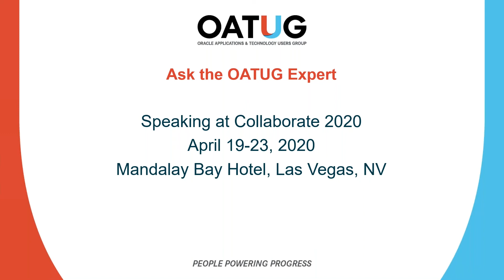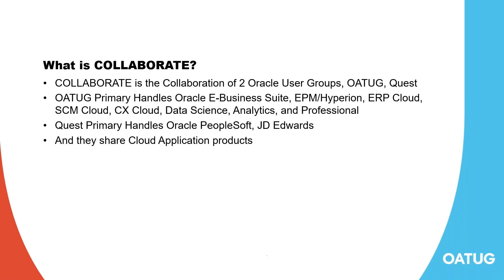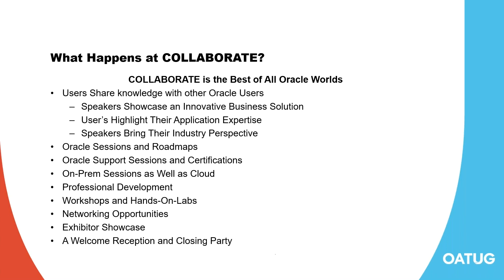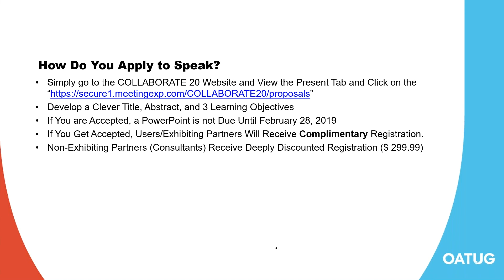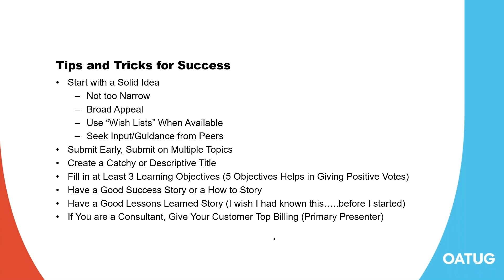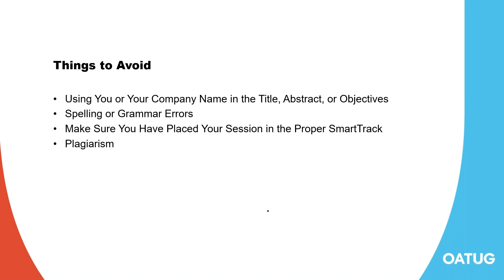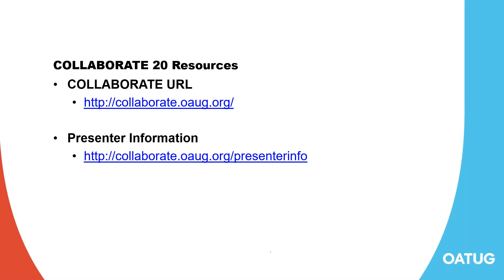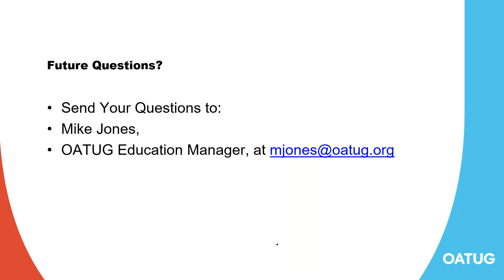Ask the OATUG Expert About Speaking at COLLABORATE 20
Want to present at COLLABORATE? Need help creating a presentation proposal that stands out? Want to receive a free pass to the COLLABORATE 20 conference? Watch this recorded webinar with Agenda Co-Chair Alyssa Johnson.

COLLABORATE 20 promises to be an incredible week of education and connection to move your business forward. One week at COLLABORATE equips you with the expertise and insight needed to do your job more effectively and maximize your organization’s investments in Oracle Applications and Technology. At COLLABORATE, OATUG delivers expert on-prem Oracle Applications and Technology knowledge and the latest guidance for the Cloud so you can get the most from your Oracle investments and strategically plan for the future. Here expert-led education synthesizes best practices, users share lessons learned from real-life implementations, and solutions providers offer a look at the latest, greatest new products.